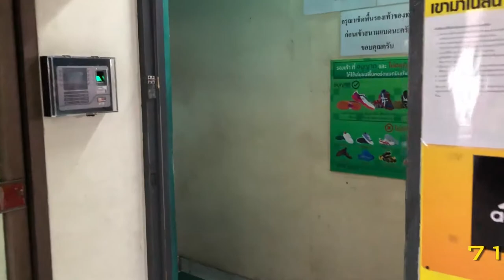INVITATIONAL GAME! with BADZONE group Bangkok! || 71 Sport Club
After a tiring game with the Pattaya badminton sports club and had a dinner at Hangme, we decided to play at Bangkok to meet new player and have a good experience with the Bangkok players. And also to surprise our Russian girl friend Jesy.

We had enjoyed the game and meet a lot of new people. And of course a challenging matches!

Segments of the videos:

Intro (0:00)
1st game Jude/Jesy vs Frank/Badzone (03:23)
Break (08:04)
2nd Game Jude vs Badzone (09:15)
3rd Game Jesy/me vs Badzone (17:12)